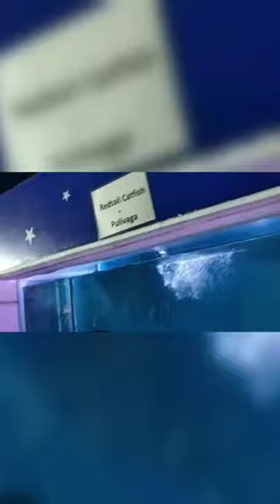OMG 😱 founded redtail catfish and alligator garfish in aquarium 😱